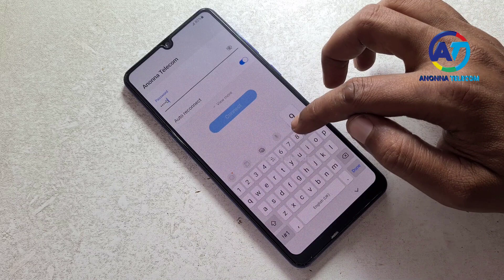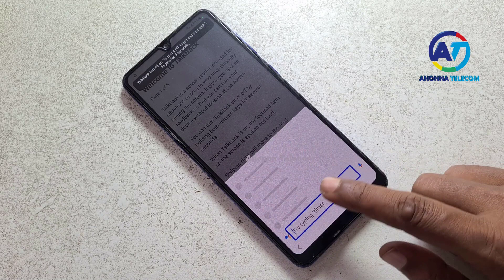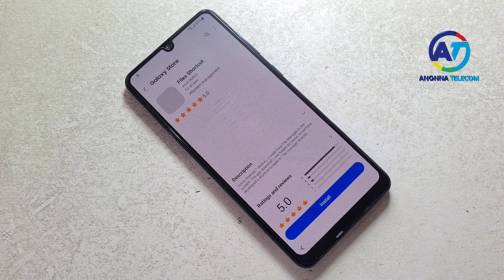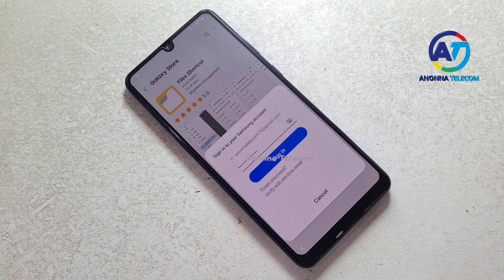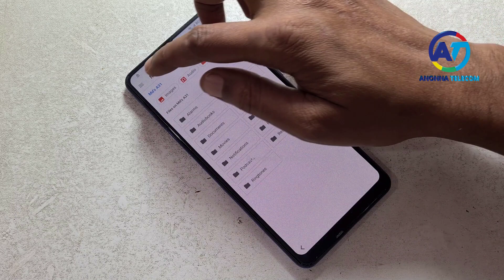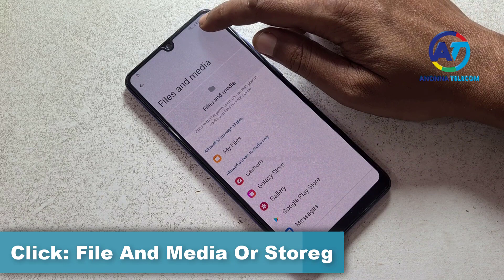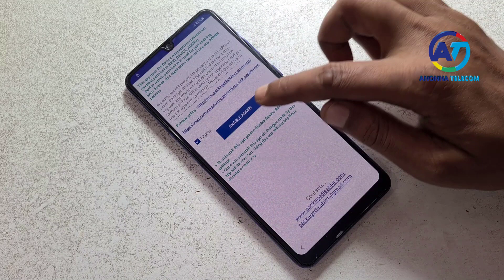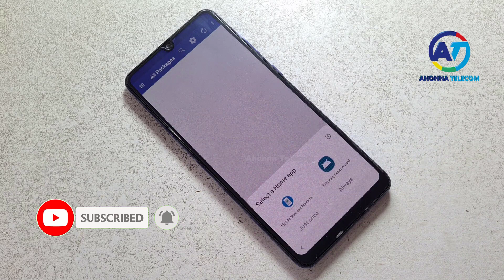Samsung A22/A23 Frp Google Account Unlock Without PC Android 12 | Samsung A22/A23 Frp Bypass 2023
Samsung A22/A23 FRP Bypass Without PC 2023. Samsung A22/A23 FRP Unlock/Bypass Google Account Lock Android 12 Without Restore Apps No Need Alliance Shield X No Need To Emergency Call No Need Samsung Account New Method 2023. Samsung A22/A23 FRP Google Account Unlock

About This Video:
Samsung A22 FRP Unlock Without PC 2023
Samsung A23 FRP Unlock Without PC 2023
Samsung A22 Google Account Unlock 2023
Samsung A23 Unlock Google Account 2023
FRP Bypass Samsung A22 Without PC 2023
FRP Unlock Samsung A23 Without PC 2023